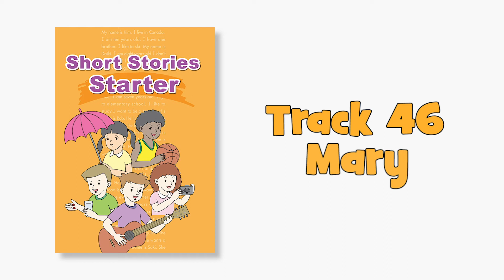Story 23: Mary | Short Stories Starter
Story 23: Mary is from Short Stories Starter.

Short Stories Starter contains 42 very short stories with follow up comprehension questions and listening activities to reinforce language.

The stories are carefully written to be used with ESL students. The stories focus on vocabulary and repetitive grammar patterns.